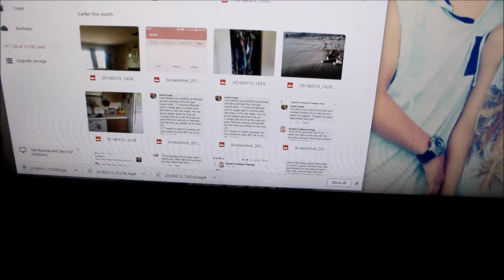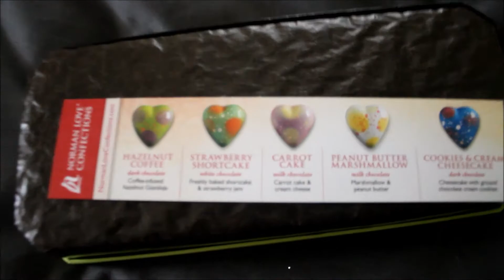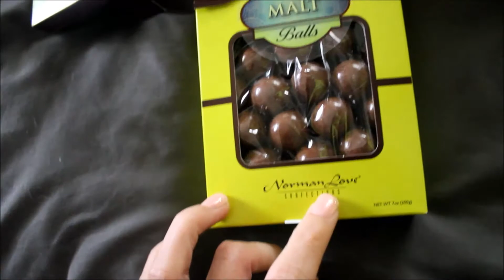My Monday Vlog/Testing Mays Boxy Charm Products/Packing For Trip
Facebook: Kyndal N Anthony Panega

ocean:IKSON
I want you:Fransis Derelle
back to me:Axys & Ketafere & JozhBass ft Kyle Stibbs
Thinking:IKSON
Let it go: IKSON
lost in the moment: Rubika

My Favorite Foundation:
**Bourjois Foundation
**Bourjois Powder

Amazon Favorites List: (always updating)